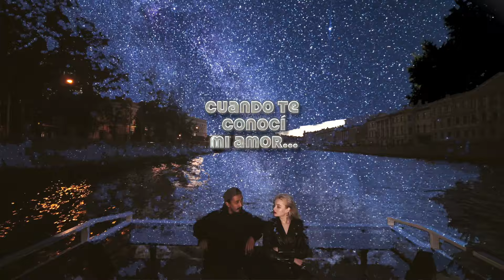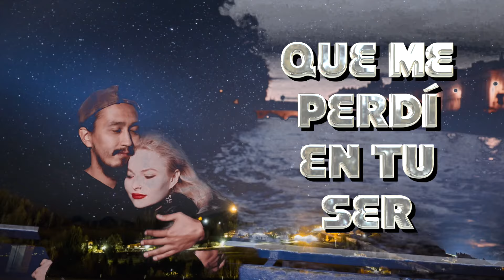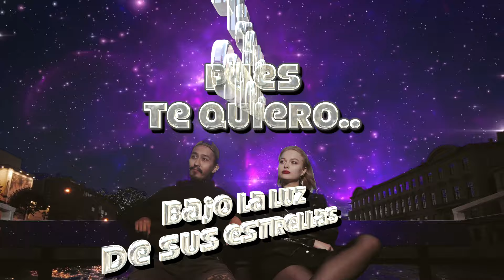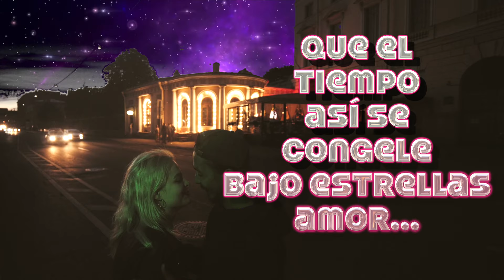Bajo las Estrellas - 25 aniversario Grupo Soñador ft. DKDAZ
Contacto grupo soñador